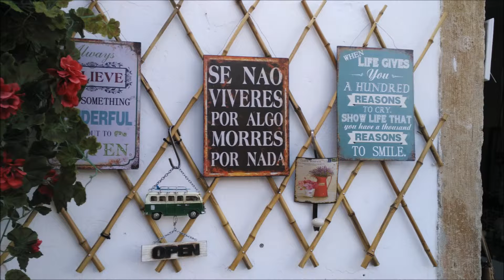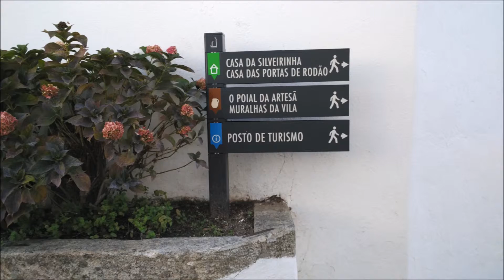7 Maravilhas de Portugal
Viagem de moto pelas maravilhas de Portugal - Setembro de 2015